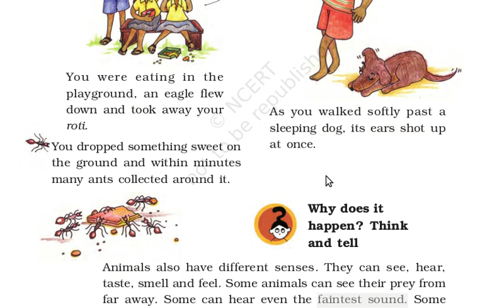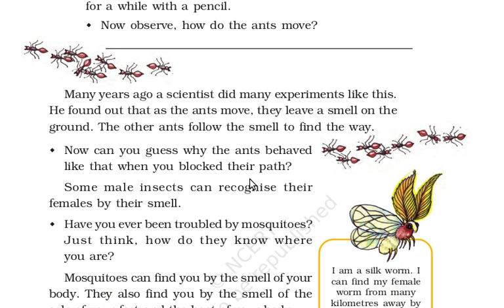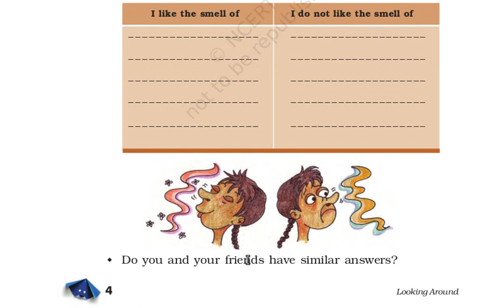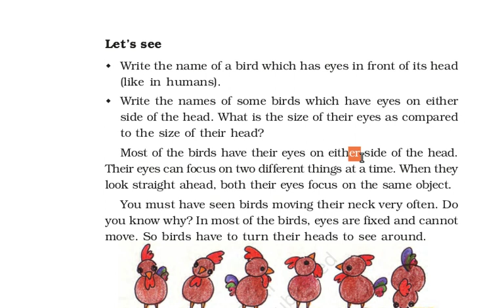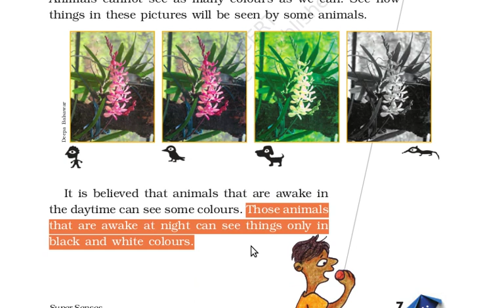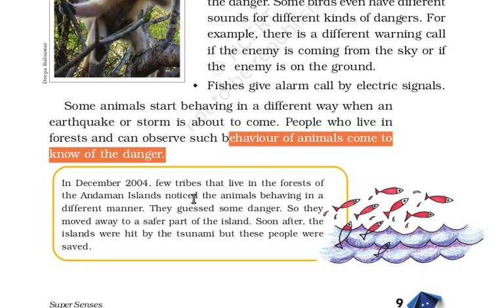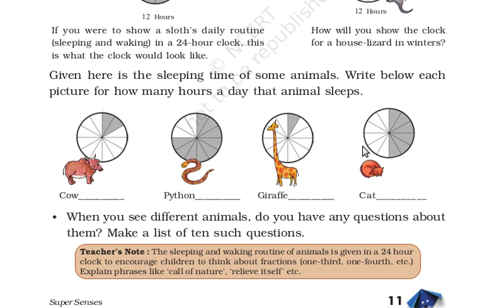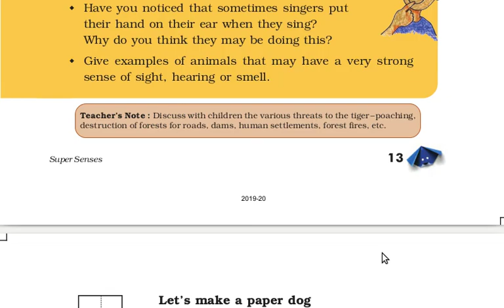Super Senses with Tamil explanation NCERT Class 5 EVS Chapter 1 | CBSE Class 5 EVS Chapter 1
CBSE Class 5 EVS Chapter 1
NCERT Class 5 EVS explained in Tamil